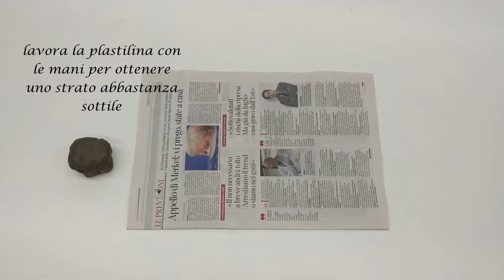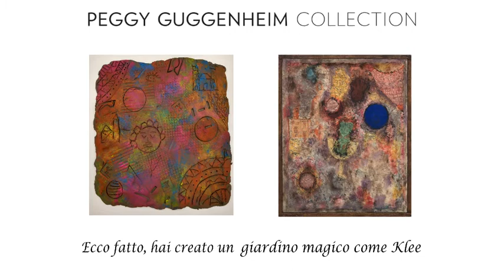Crea un giardino magico come Paul Klee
Peggy Guggenheim Collection, Kids Day:
Costruiamo un giardino magico usando la plastilina e i colori a tempera.